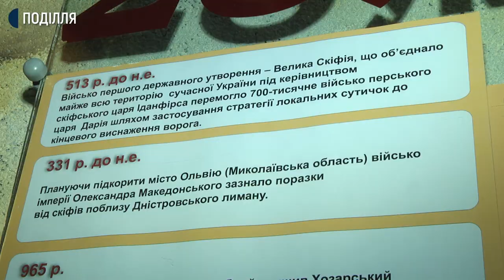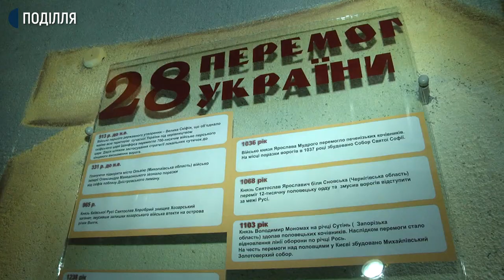Хмельницький музей-панорама, присвячений подіям Другої світової війни, змінює концепцію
Оновлюють експозицію та змінюють концепцію військового-історичного музею - панорами Хмельницького палацу творчості. На сьогодні це єдина в Україні панорама присвячена подіям Другої світової війни. На ній зображено бій за Проскурів 1944 року. Про це Суспільному розповіла методист Хмельницького палацу творчості дітей та юнацтва, Світлана Довгань.